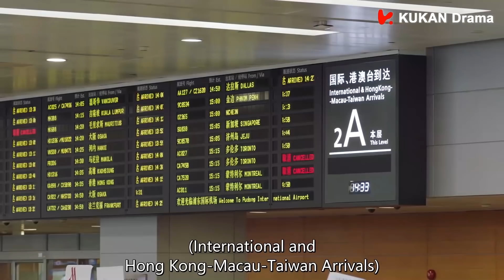灰姑娘失联一整天，竟是和天才设计师在一起？吃醋霸总上线 | Sunshine of My Life 若你安好便是晴天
视频来源于：《若你安好便是晴天 Sunshine of My Life》
主演：张翰、徐璐、洪尧、王瑞子、王劲松、张晨光、温峥嵘、史卿妍
该剧讲述了傲娇工作狂钻石级单身男唐明轩与元气满满的萌新中国风设计师之间逗趣又清新的浪漫爱情故事。